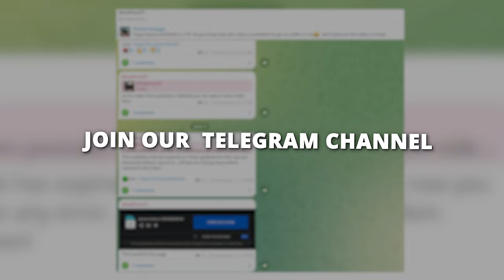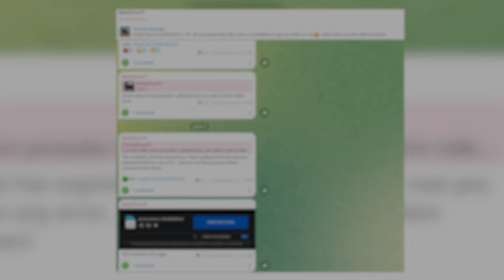GTA SA Definitive Edition Netflix 2.0 Update is Here 😍 for Android | Lag fix and high performance